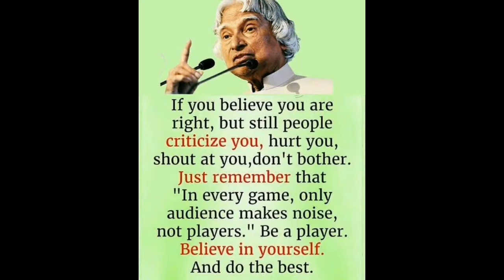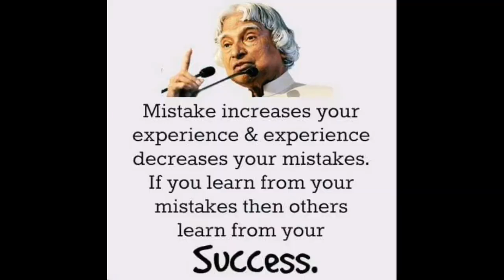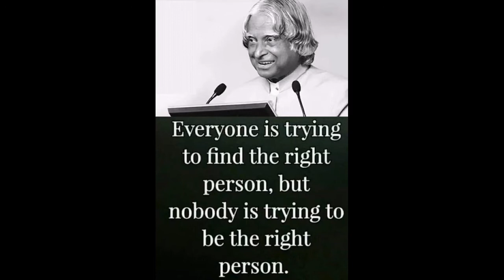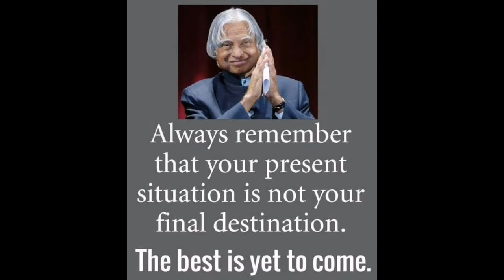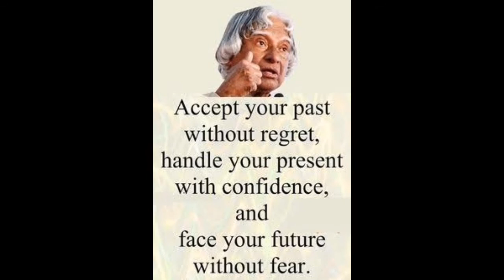Famous inspirational quotes of Abdul Kalam...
Abdul Kalam's inspirational quotes. It motivates everyon. He had unique point of view on  life.

To success in  your mission, you must have  single minded devotion to your goal..